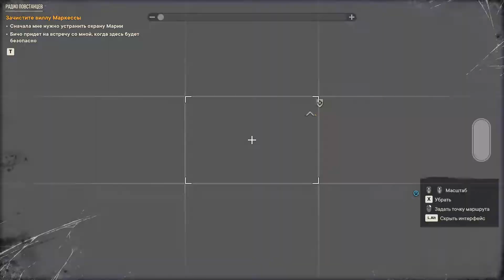РАДИО ПОВСТАНЦЕВ. ЗЕНИТНОЕ ОРУДИЯ МЮ. Прохождение Far Cry 6 #44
В этой серии отправимся на операцию Радио повстанцев. В задании Радио повстанцев нужно будет устроить концерт MAXIMAS MATANZAS на вилле Маркессы.
Бонусом отравимся уничтожить зенитное орудие МЮ.

0:00 Прелюдия
0:37 Операция Радио повстанцев. Добраться до виллы Маркессы.
8:28 Радио повстанцев Зачистить виллу Маркессы.
16:26 Бичо бесит! Настроить оборудования для концерта.
18:08 Катсцена выступление на вилле Маркессы.
19:30 Радио повстанцев Защитить колонки. Защитить антенну. Защитить осветительное оборудование.
28:00 Катсцена Интервью Антона Кастильо. Торре Дель Леон, Эсперанса. Подарок Диего журналисту.
30:40 Получение задания Разгром.
33:44 Зенитное орудие МЮ. Секретный проход к зенитному орудию МЮ. Лаборатория Биовиды.

Прохождение Far Cry 6 будет традиционно неспешным и будет наполнено не очевидными решениями и нелепыми ситуациями, в связи с чем натур любящих "перфекто" смотреть с осторожностью.
т.к. прохождение фаркрай 6 может нанести неизгладимое впечатление! =))

Far Cry 6 - компьютерная игра в жанре action-adventure со структурой открытого мира.
В Фаркрай 6 местом действия станет страна Яра, где местный диктатор Антон Кастильо (Джанкарло Эспозито)  намерен любыми методами вернуть своей нации былую славу. Эл Презеденте рассчитывает, что его сын Диего в будущем продолжит его путь. Антон Кастильо выращивает Вивиро. Для производства Вивиро требуются люди для чего был объявлен Райский призыв. Протагонист FarCry6 является Дани Рохас.  Dany Rojas не по своей воле попадет в круговорот событий революции на Яре. Дани Рохас Лита планируют либо сбежать с острова или вступить в Libertad (Либертад) во главе с Клара Гарсия. В ходе обсуждения начинается военная операция Райский призыв. Дани Рохас и Лита в попытке сбежать с Яра к янки попадают на корабль на котором так же бежит сын Антона Кастильо Диего Кастильо. После чего Дани Рохас попадает в водоворот событий революции в Яре. И членами сопротивления:
Клара Гарсия — лидер повстанческого движения «Либертад»;
Хуан Кортес — инженер-конструктор, мастер шпионажа и наставник Дани.
ведет борьбу за свободу.

RyuganS